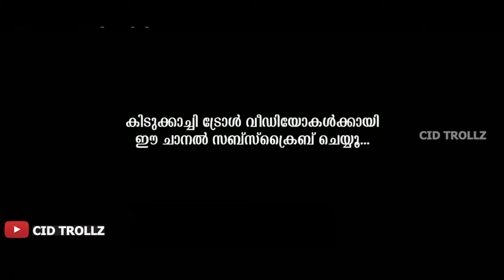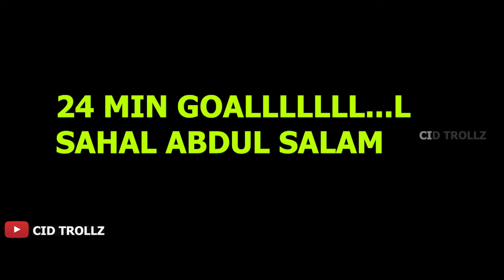പതുങ്ങുന്നത് ഒളിക്കാനല്ല !Troll Video | Kerala Blasters VS ATK Mohun Bagan | ISL 2021 Troll